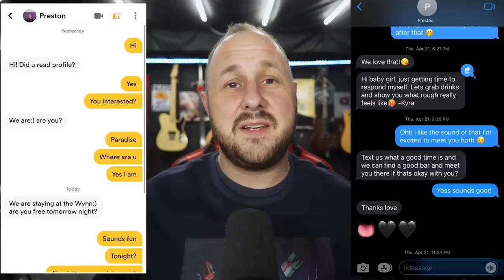Kyra From OkBaby Admits Something Crazy! | Oh And She's Dating Preston too!